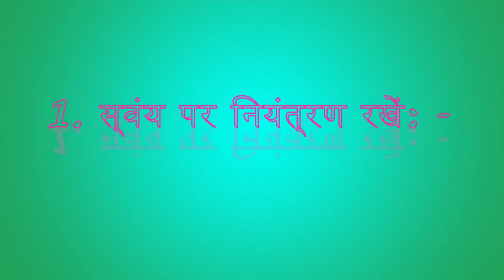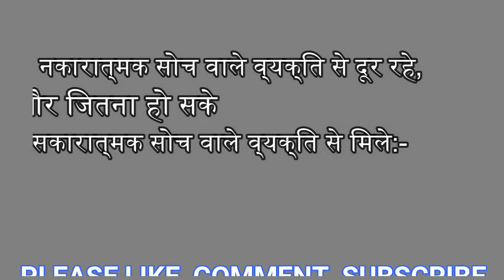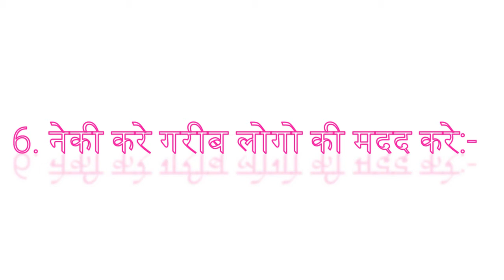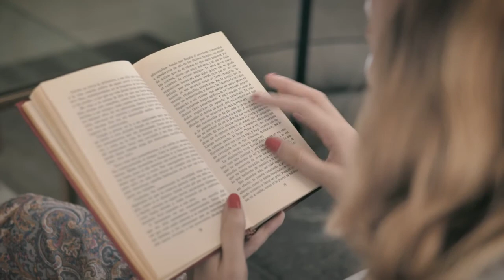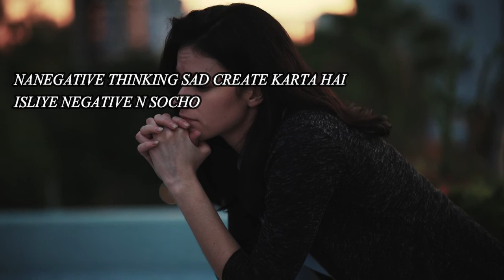POSITIVE RAHNE KA 9 FACT BATE JO AAP KO HELP KAREGA.POSITIVEFACT APNI AWAAZ BY IRFAN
Is video me aap ko milega 9 aise fact jo aap ko positive rahne me madad karega. Isliye doato aap is video ko khud bhi dekhe or jisko jarurat h uske pass share kr de.